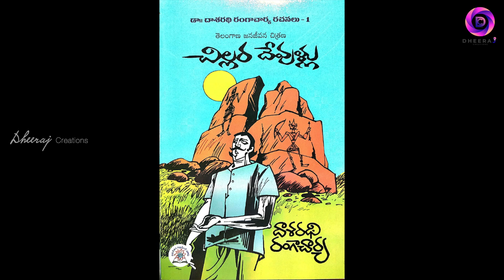ఫిదా సినిమాలో సాయి పల్లవి తండ్రిగా నటించిన ఈ Hero ఎవరో తెలుసా ?| Sai Chand | Maa Bhoomi